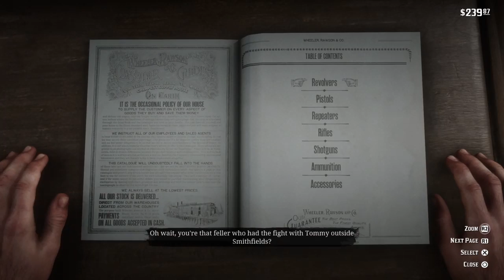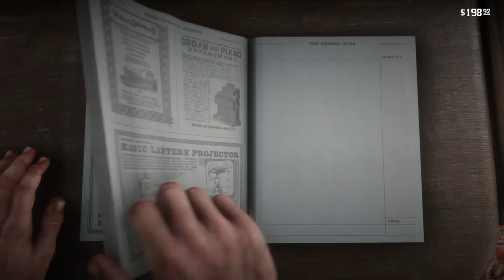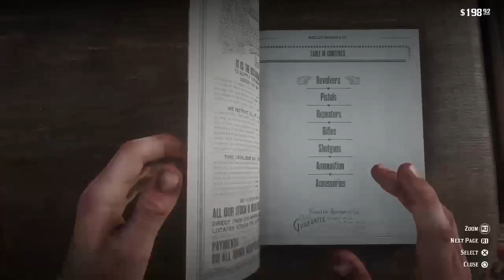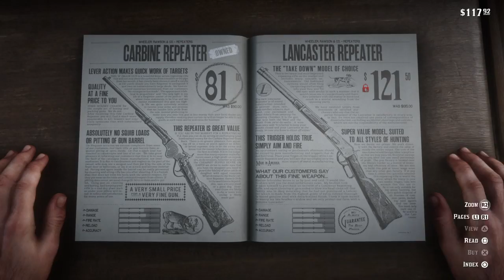Red Dead Redemption 2 Playthrough!! part 5